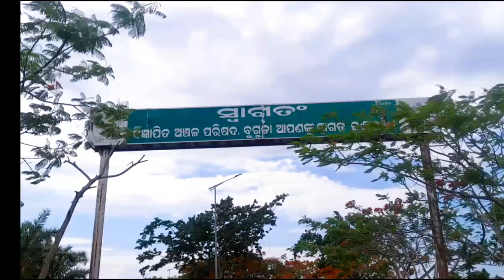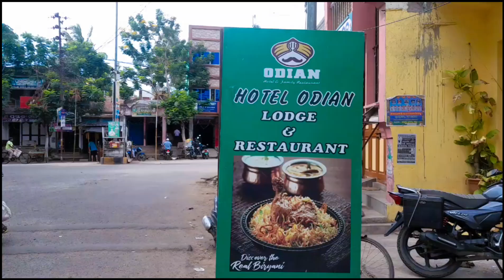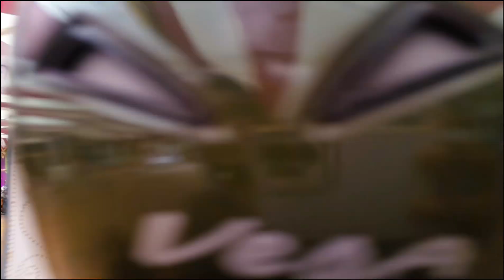BUGUDA || ବୁଗୁଡ଼ା || BUGUDA TOWN || GANJAM